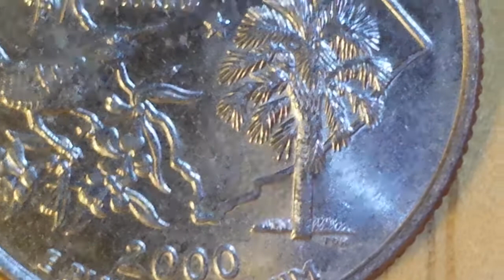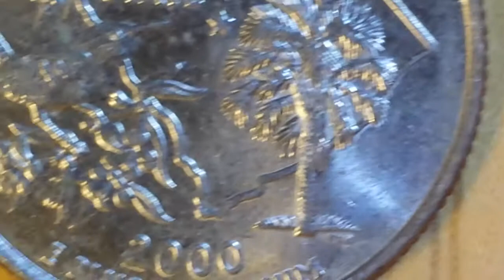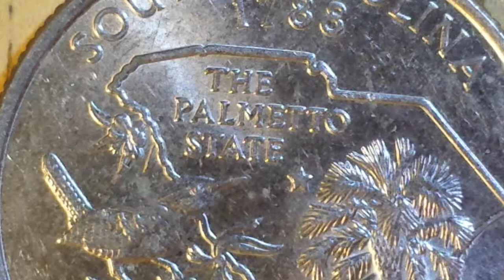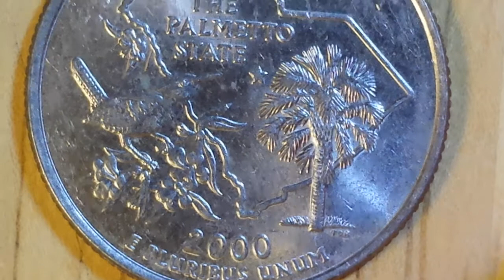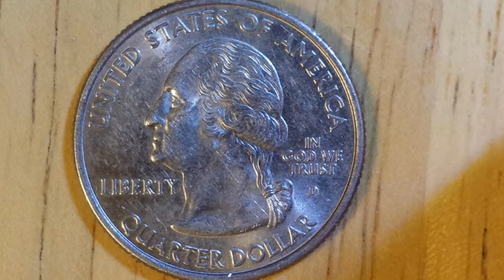2000 STATE QUARTER OF SOUTH CAROLINA